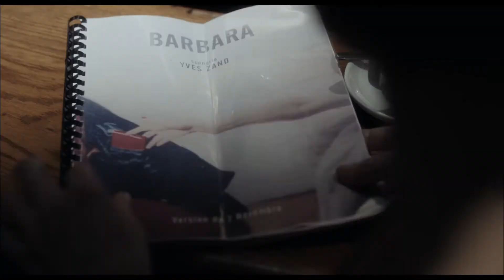Barbara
Un film de Mathieu Amalric